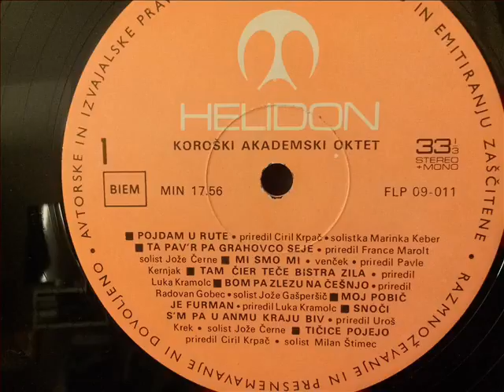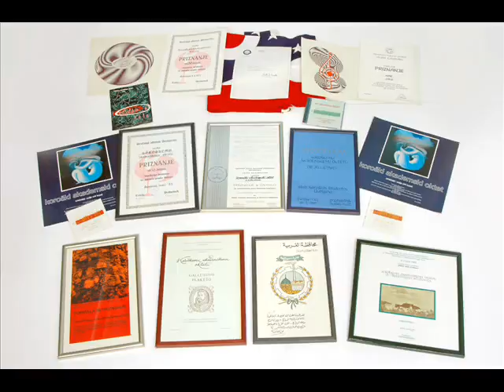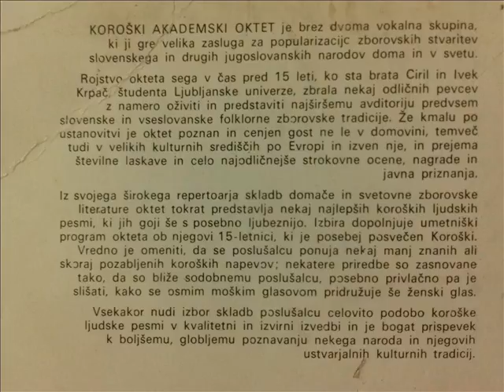Koroški Akademski Oktet - Ta pav'r pa grahovco seje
Opis...priredil France Marolt
solist Jože Černe